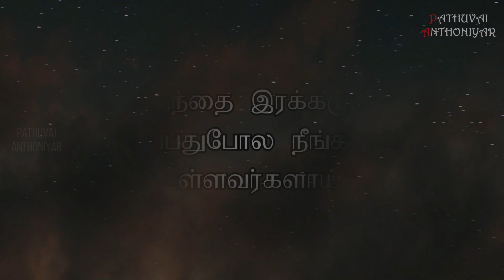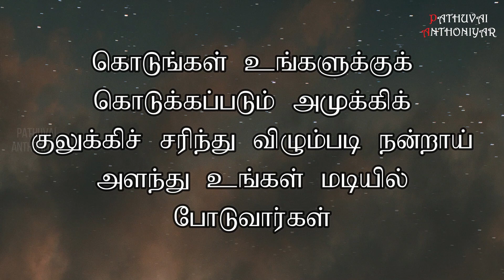Today Bible Verse in Tamil I Today Bible Verse I Today's Bible Verse I Bible Verse Today I26.02.2024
இயேசு தம் சீடரை நோக்கிக் கூறியது: “உங்கள் தந்தை இரக்கமுள்ளவராய் இருப்பதுபோல நீங்களும் இரக்கம் உள்ளவர்களாய் இருங்கள். பிறர் குற்றவாளிகள் எனத் தீர்ப்பளிக்காதீர்கள்; அப்போதுதான் நீங்களும் தீர்ப்புக்கு உள்ளாகமாட்டீர்கள். மற்றவர்களைக் கண்டனம் செய்யாதீர்கள்; அப்போதுதான் நீங்களும் கண்டனத்துக்கு ஆளாக மாட்டீர்கள். மன்னியுங்கள்; மன்னிப்புப் பெறுவீர்கள்.
கொடுங்கள்; உங்களுக்குக் கொடுக்கப்படும்; அமுக்கிக் குலுக்கிச் சரிந்து விழும்படி நன்றாய் அளந்து உங்கள் மடியில் போடுவார்கள். நீங்கள் எந்த அளவையால் அளக்கிறீர்களோ அதே அளவையால் உங்களுக்கும் அளக்கப்படும்.”
You can like us at : Facebook Account